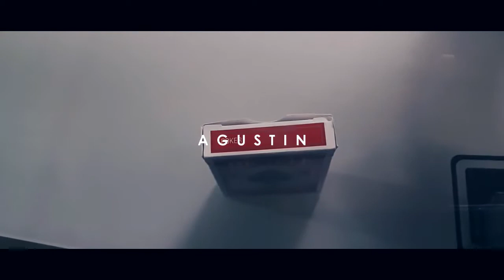Intro by Agustin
Imagine at the beginning of your routines showing a deck of cards on the closed card box.

Then in blink of the eyes the lid is disappear, leaves the box open. After that you can easily take the deck out and make the lid back on.

This is simple visual effect that suitable as an opener. Or just in case you want to show a quick trick using a card box then use this Intro.